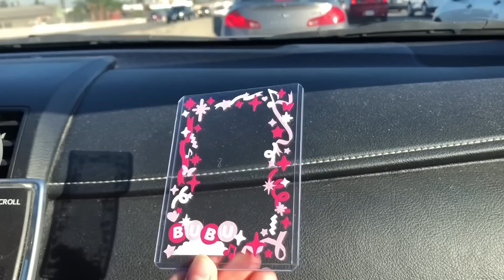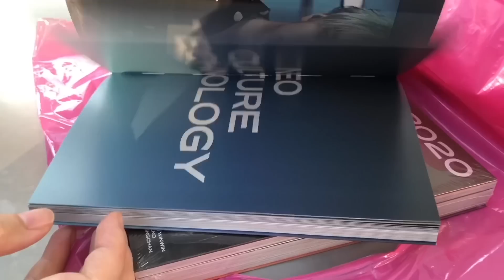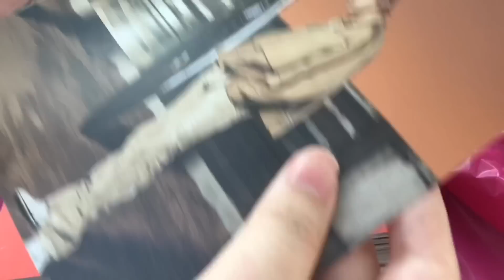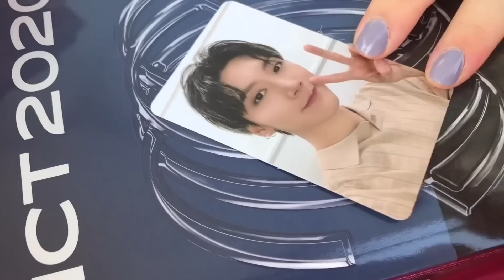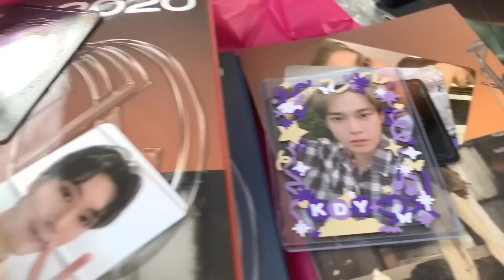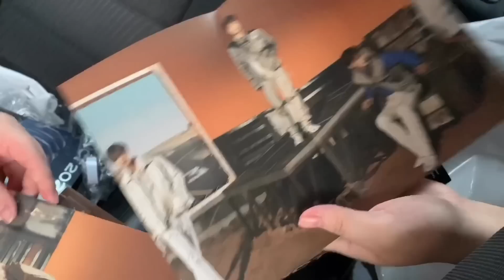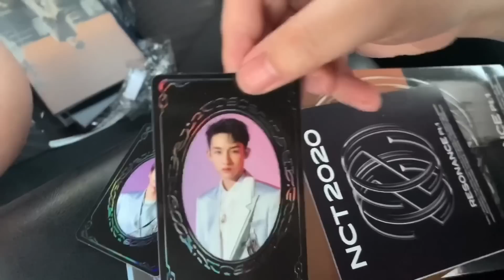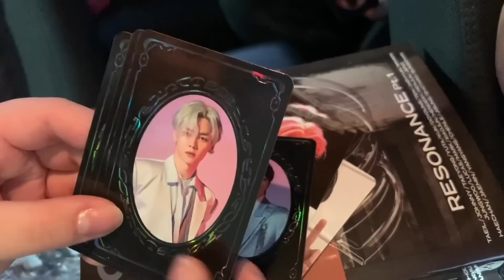We Pulled A Special Yearbook PC!!!! 😭 ♡ Unboxing 18 Copies of NCT 2020 Resonance Pt.1 ☆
We're in disbelief at how good the pulls were today T_T our bigger order of albums should be arriving soon so expect a proper unboxing coming up!!

The stores we went to:
- Kpop Music Town in Buena Park, CA
- KPOP Republic in La Habra, CA

✨Selling Instagram: strwbrrrymlk2
✨Doll Instagram: smbabytown